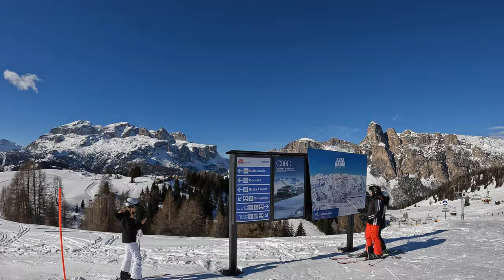Skiing Sellaronda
The Sellaronda is the ski circuit around the Sella group in Northern Italy. It's a great day tour in the beautiful landscape of the Dolomites. This is the clockwise tour starting in Val Gardena, Wolkenstein.
0:00 Intro
0:06 Wolkenstein - Dantercepies - Colfosco
7:00 Colfosco
10:00 Corvara - Gran Risa
14:30 Gran Risa
18:06 Gran Risa - Corvara
28:46 Corvara - Arabba
36:15 Arabba - Porto Vescovo - Passo Pordoi